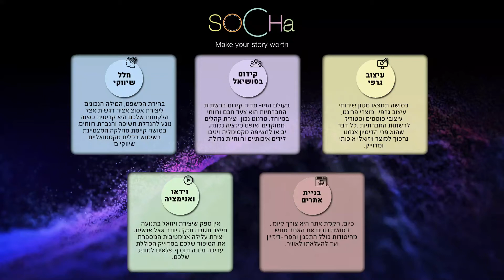soCha - make your story worth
סושה התחילה כסטודיו קטן ונעים לעיצוב בתל אביב, עם חלומות גדולים על התפתחות השוק מבחינת הנראות והסיפור שעומד מאחורי כל חברה, מוצר או שירות.
בכדי למתג בצורה הכי מדוייקת את העסק יש להבין את הסיפור שעומד מאחוריו, את הצלילים והצבעים, ההיסטוריה והחזון, האנשים והדרך. מתוך הבנה עמוקה של מרכיבי העסק יכול המעצב הגרפי, הקופי רייטר, עורך הוידיאו או כל אמן אחר, לדייק את העסק ללקוחותיו ולשנות משמעותית את הערך שלו כלפי הצרכן הקיים ובעיקר הפוטנציאלי.
היופי אינו נמצא בפרט אחד, אלא בשלם הגדול והוא משמעותי בבחירת עסק ספציפי אחד אל מול עסק אחר.
הענקת שפה ויזואלית, מדוייקת ושלמה המתכתבת עם כל מרכבי העסק תייצר ביטחון ואמינות במוצר/שירות שאתם בקרב הלקוחות אליהם אתם מכוונים.
בסופו של דבר, כולם רוצים את אותו הדבר -להצליח.

הלקוחות באים אלינו כדי שנזקק באופן ויזואלי ושיווקי את מי הם ומה הם מציעים, או לחילופין את מי הם רוצים להיות. תפקידנו כמשרד קריאטיב הוא לספק להם את הזהות הויזואלית והורבלית אותה הם מבקשים.